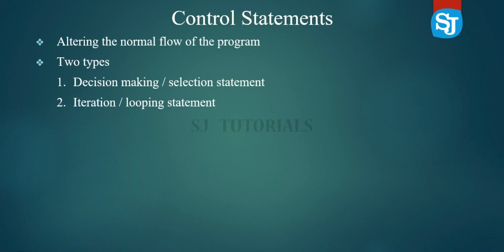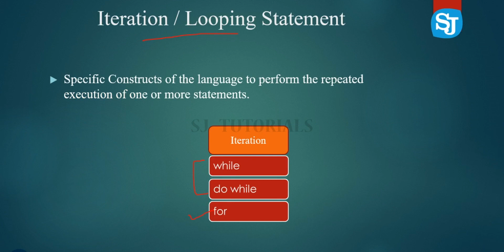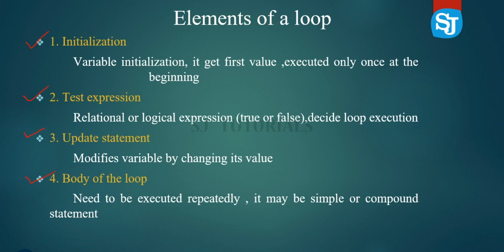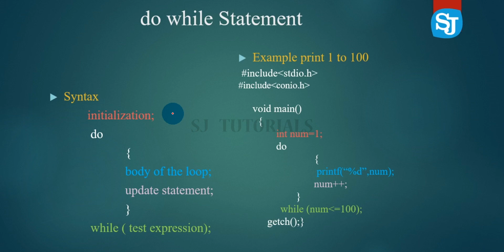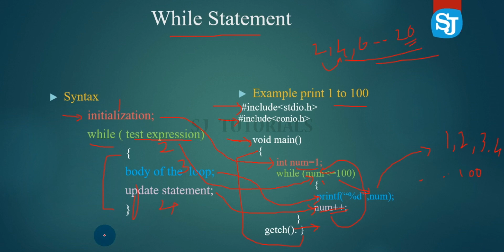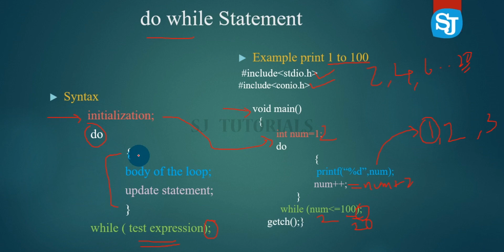while and do while loop in C programming language | Malayalam C programming Language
In this tutorial, you will learn to create while and do...while loop in C programming with the help of examples.
C programming has three types of loops.

for loop
while loop
do...while loop
In the previous tutorial, we learned about for loop. In this tutorial, we will learn about while and do..while loop.
while loop
The syntax of the while loop is:

while (testExpression)
    // statements inside the body of the loop
How while loop works?
The while loop evaluates the test expression inside the parenthesis ().
If the test expression is true, statements inside the body of while loop are executed. Then, the test expression is evaluated again.
The process goes on until the test expression is evaluated to false.
If the test expression is false, the loop terminates (ends).

do...while loop
The do..while loop is similar to the while loop with one important difference. The body of do...while loop is executed at least once. Only then, the test expression is evaluated.

The syntax of the do...while loop is:

do
while (testExpression);
How do...while loop works?
The body of do...while loop is executed once. Only then, the test expression is evaluated.
If the test expression is true, the body of the loop is executed again and the test expression is evaluated.
This process goes on until the test expression becomes false.
If the test expression is false, the loop ends.